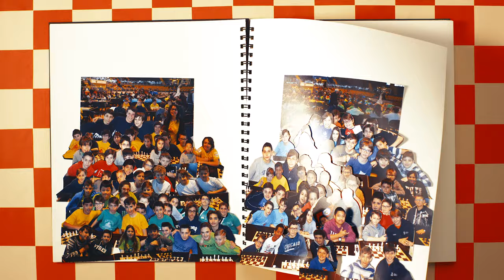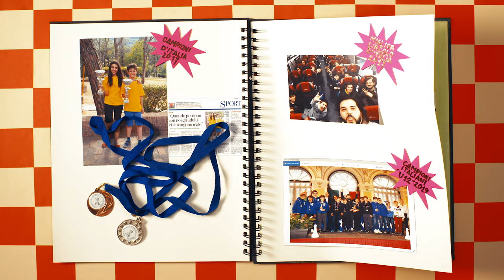SCACCHI MOTION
Video promozionale della Società Scacchistica Torinese
Associazione Storica del Piemonte fondata nel 1910

Scritto, diretto e realizzato da Stefania Bona e Rossella Schillaci
Musiche e montaggio: Walter Magri
Voce: Giulia Da Pont